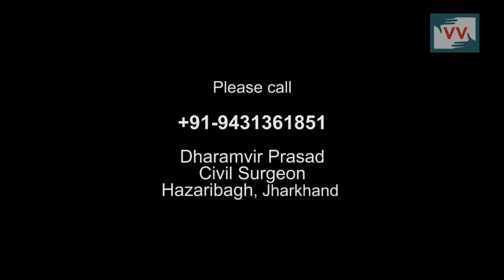70 Women Await Maternal Health Cash Incentives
Indira village, Hazaribag district, Jharkhand | Chunnu Hansda

70 women have not received cash incentives of Rs 1400 that they are entitled to under the Janani Suraksha Yojana. The JSY focusses on encouraging women to deliver at state-run health facilities by providing free of cost health care and cash incentives. Many of these women have now waited for over two years to get the money they were promised.

Please call Hazaribag distirct Civil Surgeon, Dharamvir Prasad on
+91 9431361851 and appeal to him that all women receive cash incentives as promised under the JSY.